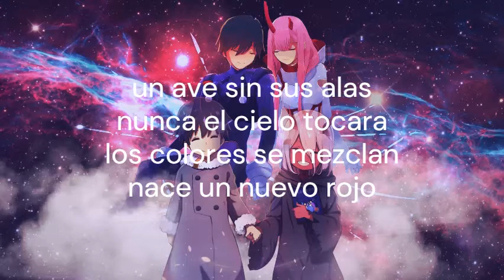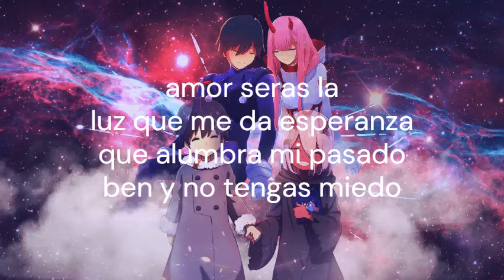kiss of death cover español/ Alexgremoryotaku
Hola chicos como estan? espero que bien
espero que les guste el cover